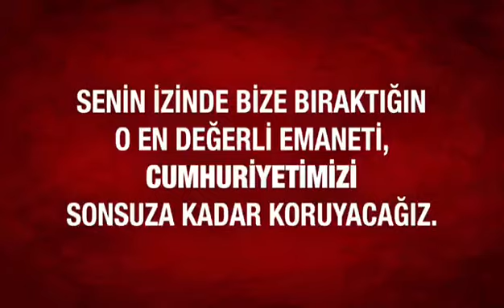Sözümüz söz! 29 Ekim Cumhuriyet Bayramı’mız kutlu olsun!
96 yıl önce sana bir söz verdik, senin izinde bize bıraktığın o en değerli emaneti, CUMHURİYETİMİZİ sonsuza kadar koruyacağız. Çünkü biz avukatız! Sözümüz söz! ⚖🇹🇷🇹🇷🇹🇷